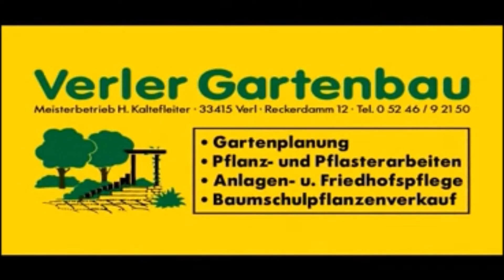SC Wiedenbrück 2000 - SC Verl (07.11.2014) Highlights & PK